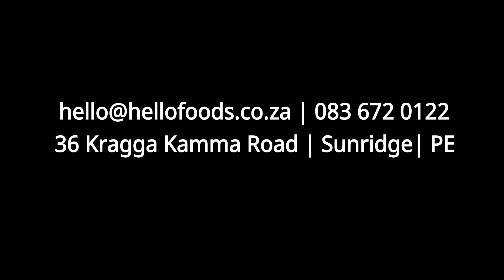Hello Foods - Wholegrain Rolled Oats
Exciting to have access to these quality products and it's from my hometown also!!

I thought I'd share this product with you since it's so exciting to come across quality in this day and age. Kudos to Hello Foods, you really have energised my health journey.

Since I'm sold on this one product, I'm going to try all the other others.

The two big things I avoid in foods are :
1. Processed Sugars
2. Vegetable Oils ( Seed Oils)

Do I'll report back on what's in the other products.

In this Wholegrain Oats you only get Oats.

Feedback: will went to the Spar to check out the other products and for me it seems that the Wholewheat Oats is all I'll be using, since the other products(that look so good) has added sugar. I'm a zero added sugar person.

Bought 2 more packs.